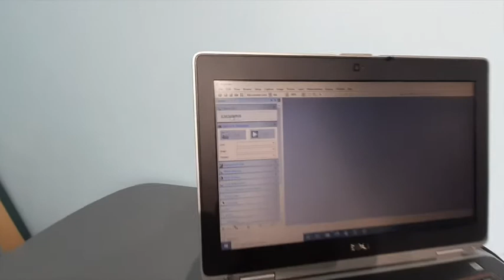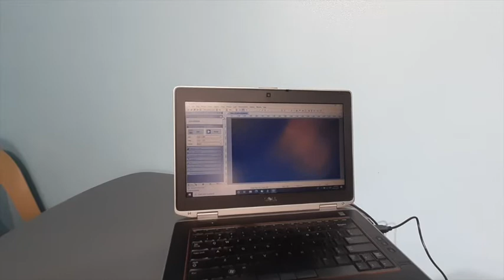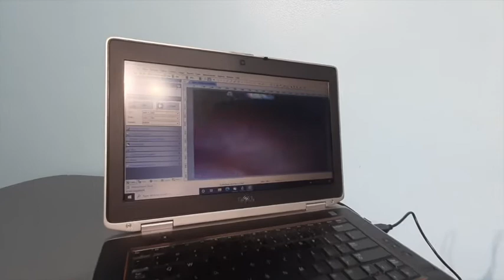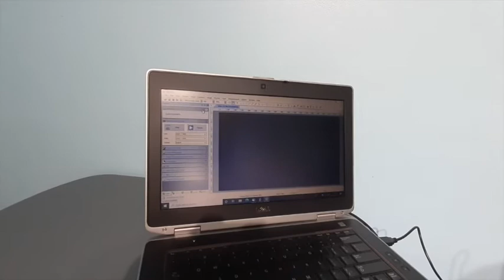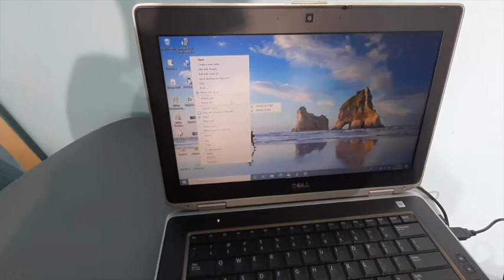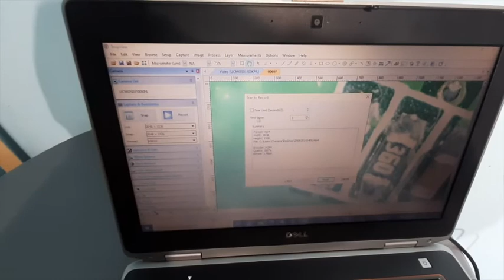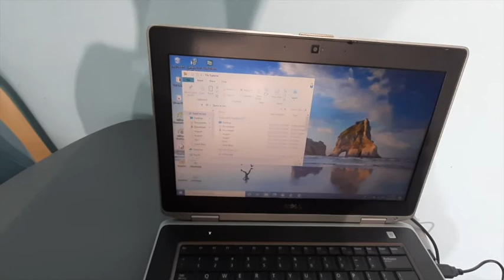0.7X – 90X HIGH RATIO ZOOM LED TRINOCULAR STEREO MICROSCOPE Installation Guide